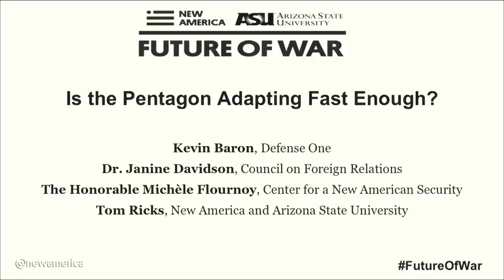Is the Pentagon Adapting Fast Enough?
Kevin Baron (moderator) – Executive Editor, DefenseOne

Tom Ricks – Senior Advisor for National Security, International Security Program, New America; Contributing Editor, Foreign Policy